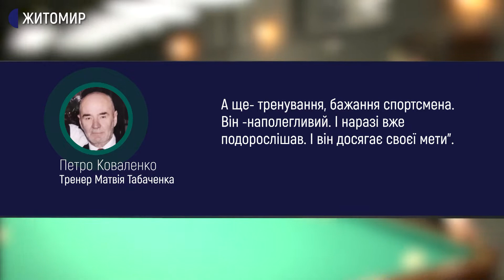15-річний житомирянин Матвій Табаченко посів перше місце на чемпіонаті України з більярду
Матвій почав займатися більярдним спортом з 10-річного віку. Вперше прийшов до тренера, навчаючись у першому класі, але тоді хлопця не взяли через невисокий зріст